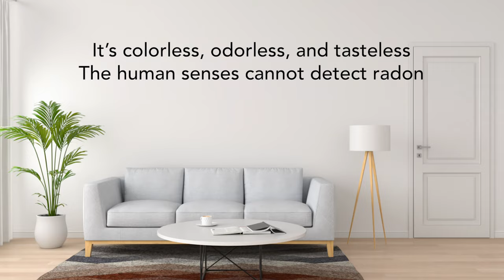EcoBlu - Digital Radon Gas Monitor by Ecosense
Meet EcoBlu  - Digital Radon Gas Monitor for Everyone.

Digital radon gasdetector with fast, accurate, and real-time results on LED display suitable for both short and long-term radon monitoring

On the Ecosense channel, we speak about radon monitoring solutions for homeowners and tenants, home inspectors, and radon mitigators that you can buy on our website and on Amazon